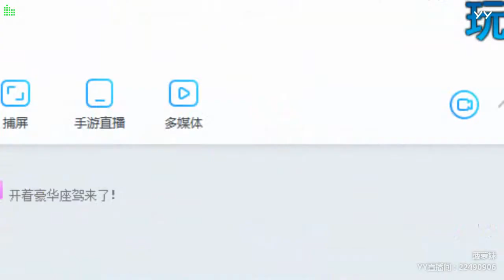YY LIVE 燃舞蹈 菠萝妹 -《燃舞蹈》（Artists・Sing・Music・Dance・Instrument・Talent Shows・DJ・KPOP・Remix・LIVE).mp4